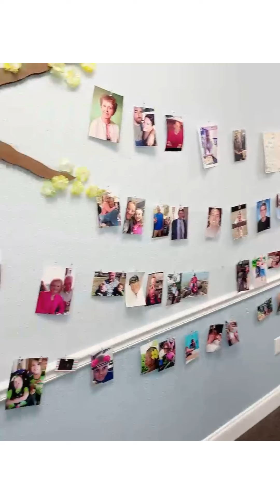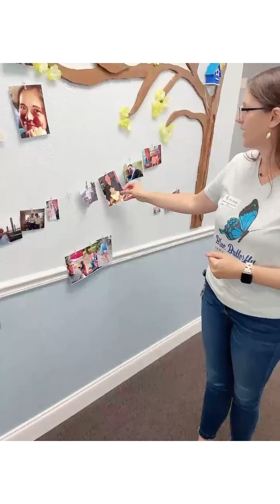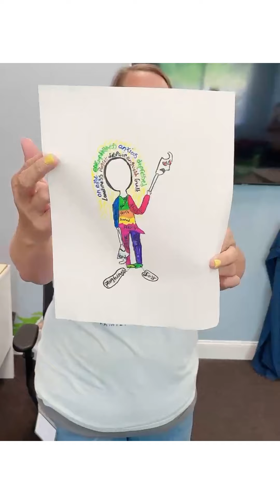Tidewell Blue Butterfly Program Tour